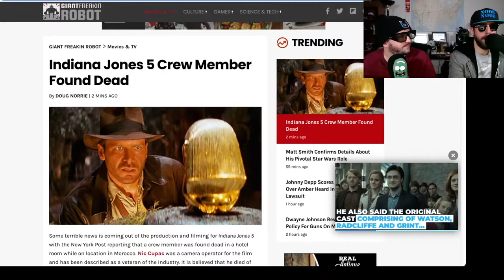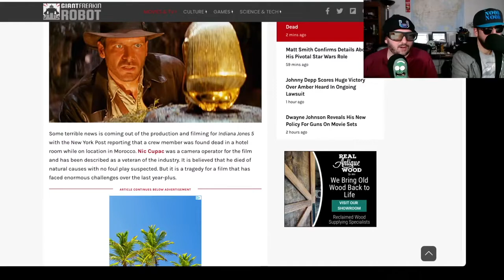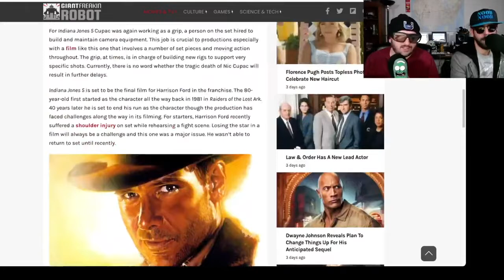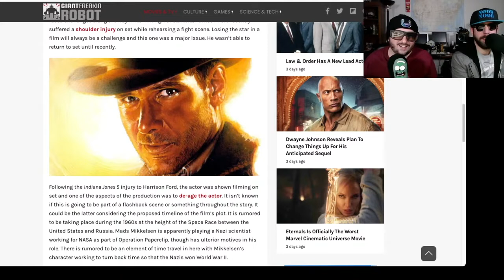Indiana Jones 5 Tragedy, shows nefarious new scenarios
A grip on the second unit of Indiana Jones 5 was found dead in his hotel room on location in Morocco, from causes unrelated to the film's production.  Noob Noob and Z find out why.